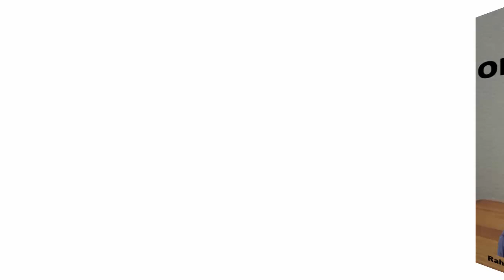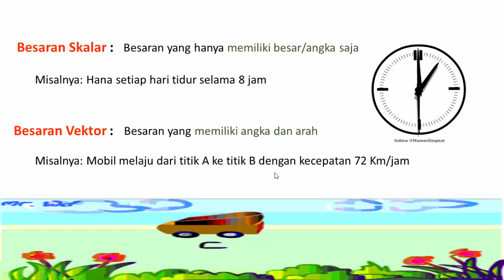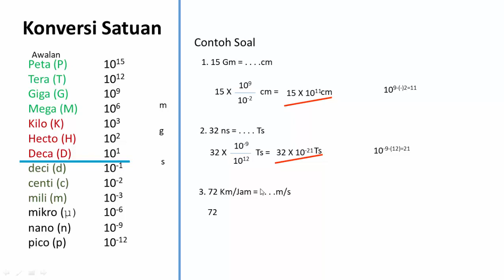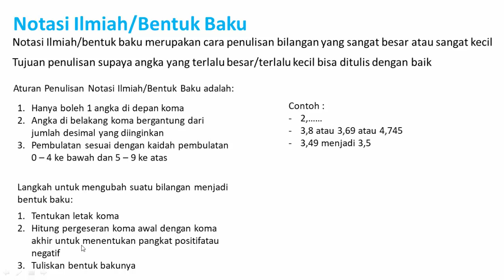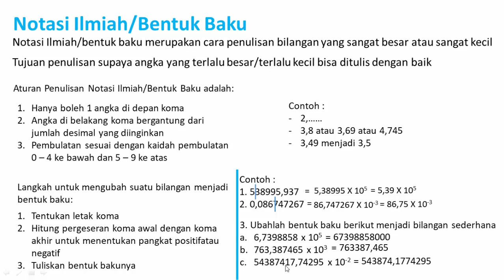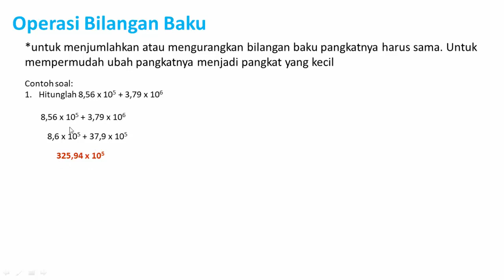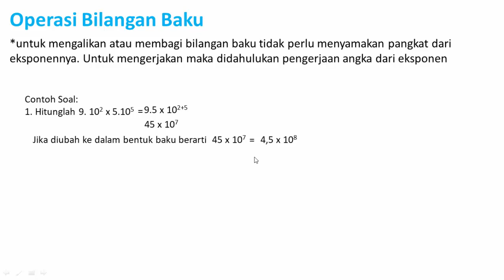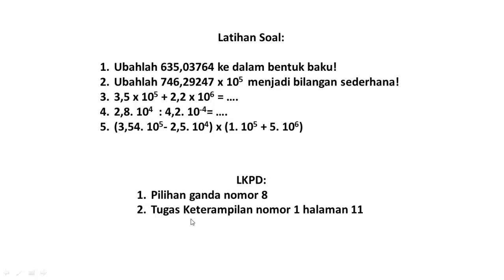Objek IPA dan Pengukuran Part 2